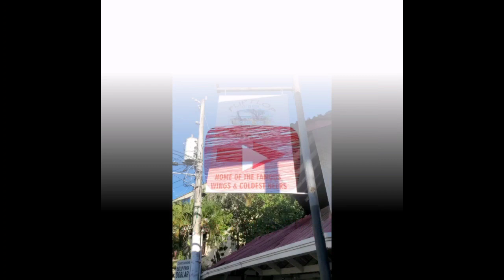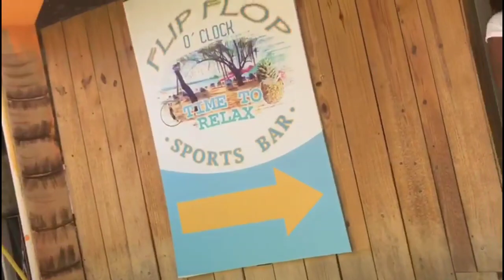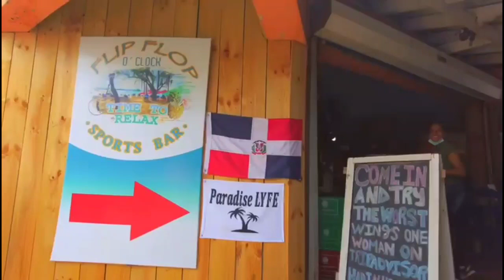Coronavirus Vaccine | My Story | Covid-19 | Sosua | Dominican Republic | Health Info | Travel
Paradiselyfe360.com